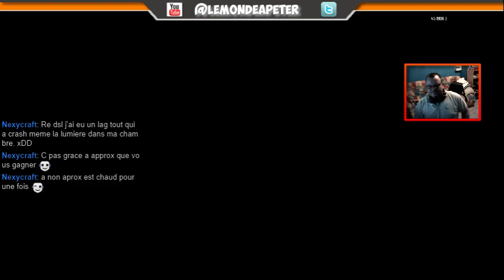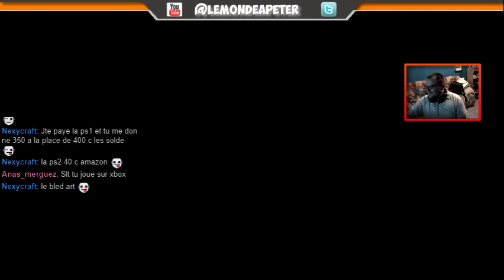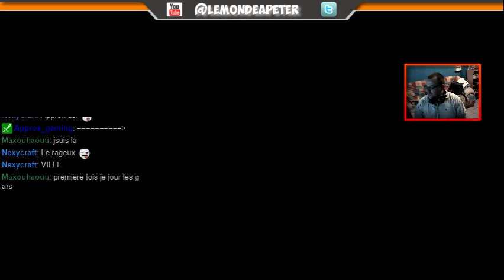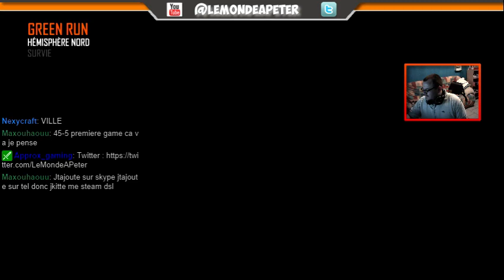[REDIFFUSION !]Call Of Duty : Black Ops 2 - Episode 2 - MME & Zombie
Bonjour à toute et à tous,

Voici la rediffusion sur Call Of Duty : Black Ops II - Épisode 2, avec en invité au micro Approx GamingFR et Rocco.

Bon visionnage ;)

Steam : LeMondeAPeter - YT
PS3 : TiOurs62210
Mon Skype : LeMondeAPeter

Acheté vos jeux moins chère (jusqu'à -70%) !